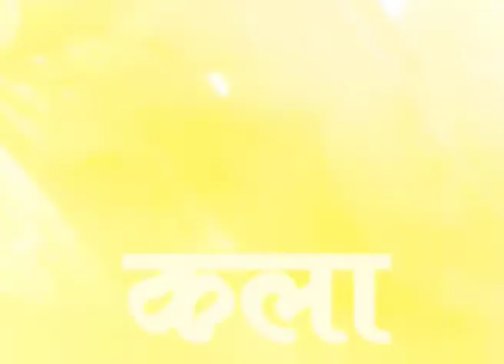Lokendra Kumar Tele Rai @ Tribeni KTV